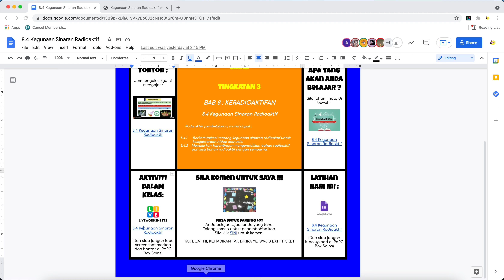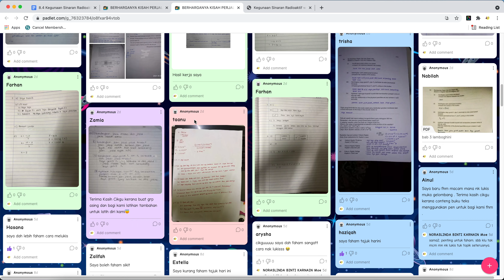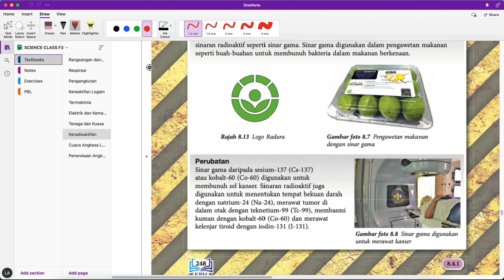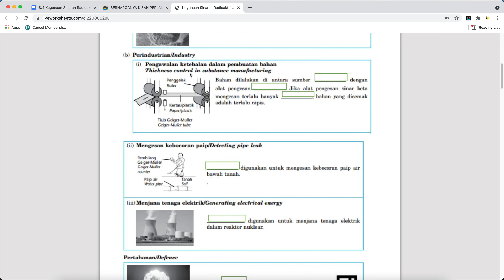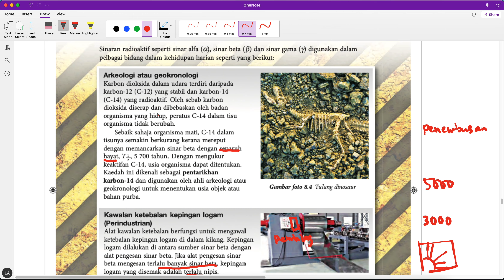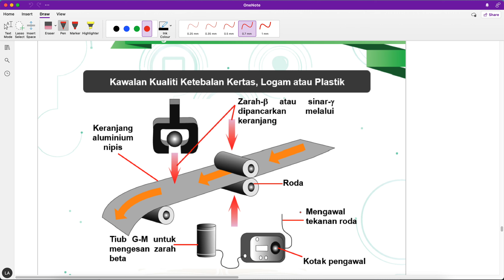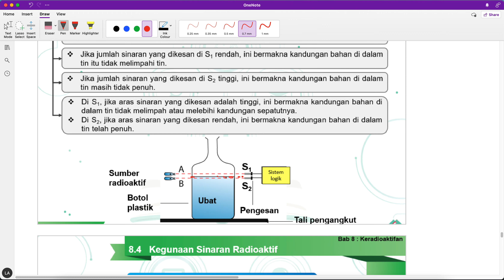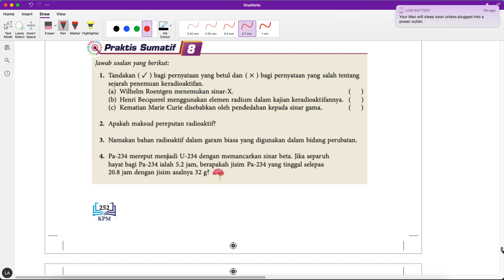PdPR Sains T3 01 09